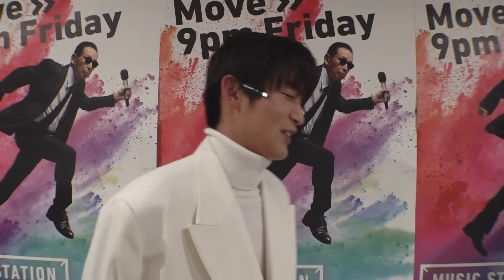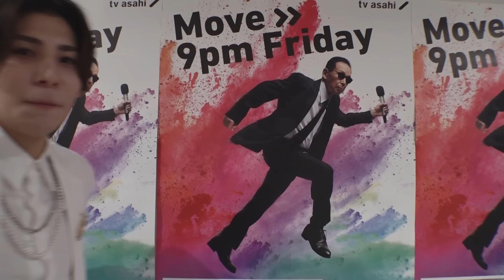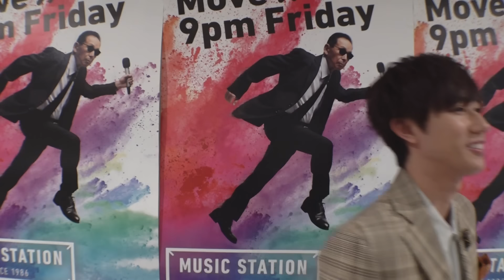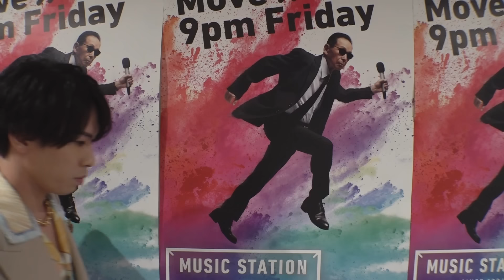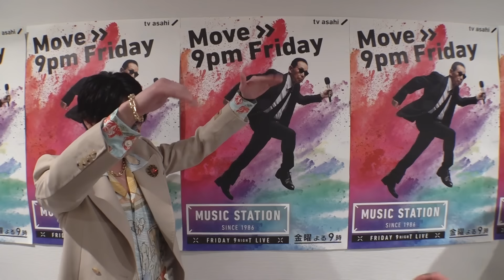Snow Man – 2022年を たーっぷり振り返る！(途中からカメラ担当：向井康二)【Mステ】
【Mステ 本番前】

今夜「オレンジkiss」
「ブラザービート」を披露！
SnowMan が
Mステカメラ に登場⛄

コメントテーマは
「メンバーが今年1番
輝いて見えた瞬間」

途中から向井さんが
カメラマンに🤭🧡

お楽しみに🎄